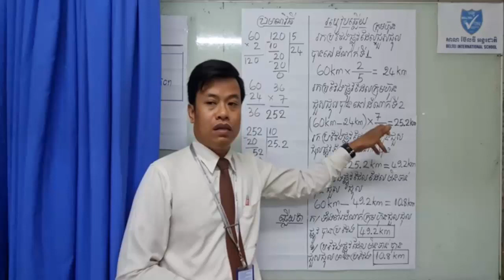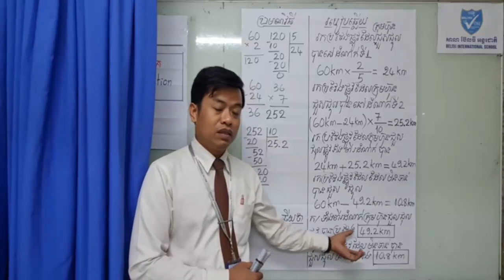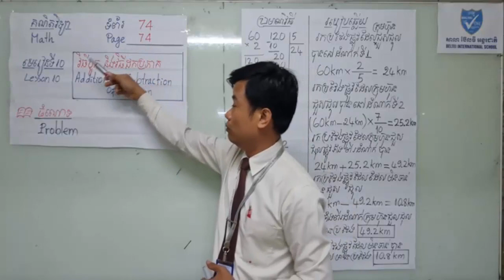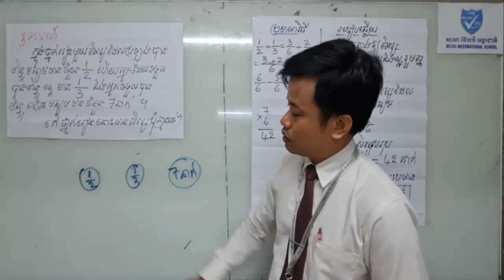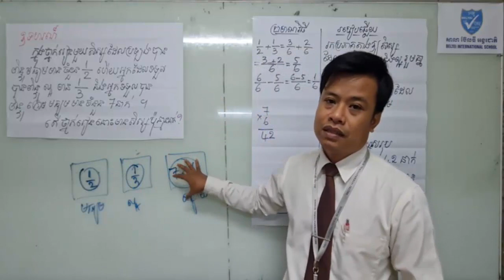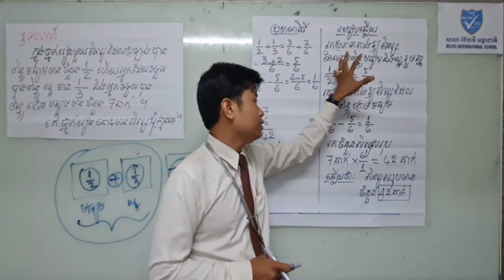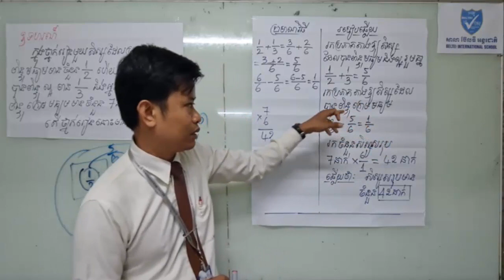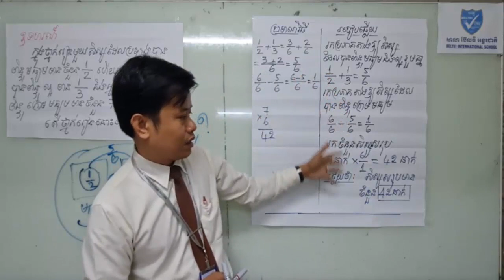គណិតវិទ្យាថ្នាក់ទី៦ ដោះស្រាយចំណោទ ទំព័រ៧៤ - Math Khmer Grade 6 Problems